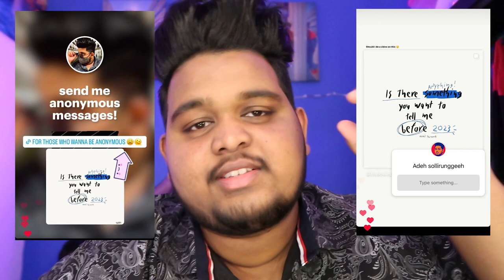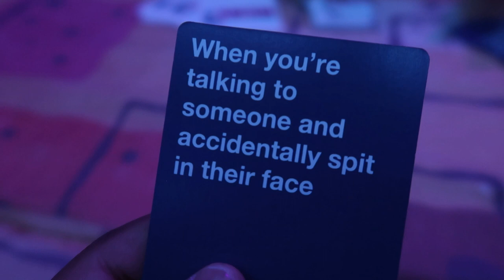Happy New Year